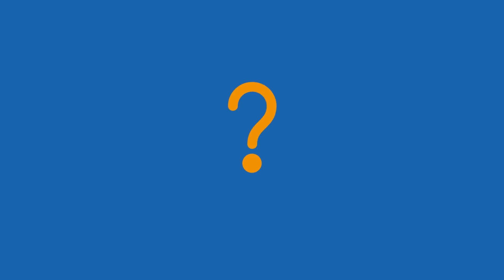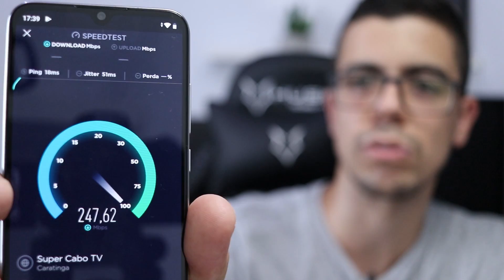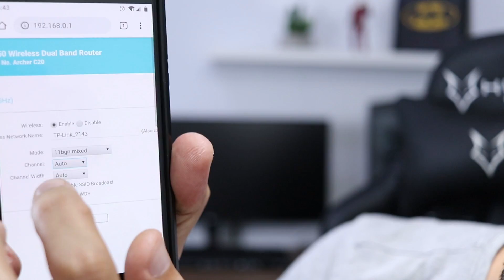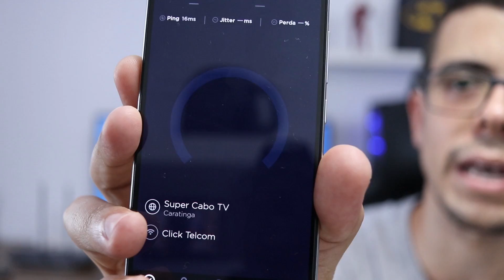INTERNET LENTA? RESOLVIDO - Nem sempre a culpa é do provedor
INTERNET LENTA, O QUE FAZER? Por que minha internet está lenta? Essa é uma dúvida de muitas pessoas que muitas vezes por falta de informação acabam culpando alguns fatores que na verdade não são o problema. Mas neste vídeo eu vou mostrar tudo que você pode fazer para tentar solucionar isso, e arrisco dizer que é provável que você nem vai precisar acionar seu provedor de internet. Confira!

➤ Link para ser avisado do treinamento está no primeiro comentário fixado.